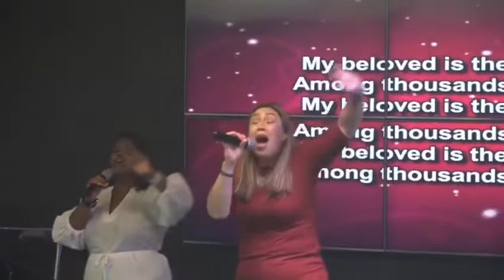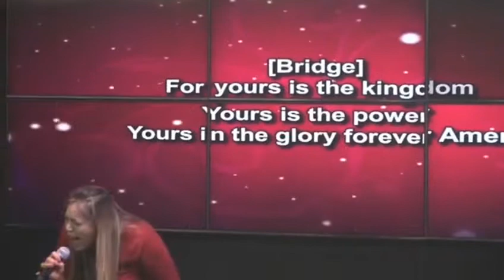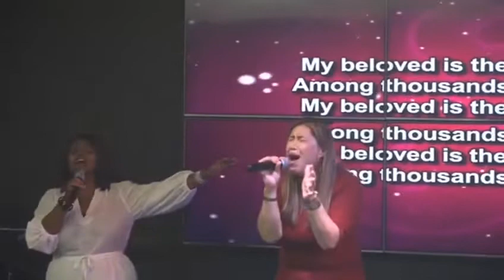Maritza Rico - Yeshua by Jesus Image Worship Cover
Maritza Rico - Yeshua By Jesus Image Worship Cover @ The Kingdom Arena in Ontario, CA